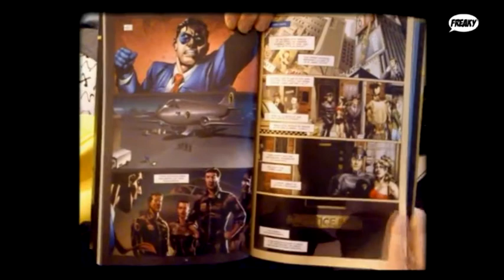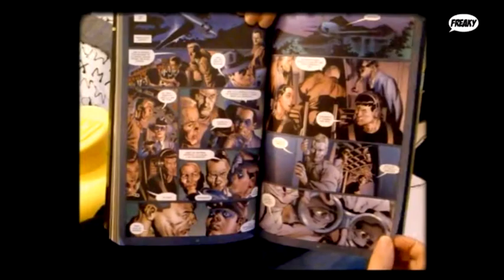RESENYA: "FIRSTWAVE"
En català: Resenya de "Firstwave" (ECC, 2012), crossover de Batman, The Spirit i Doc Savage amb aire pulp, obra de Brian Azzarello i Rags Morales.